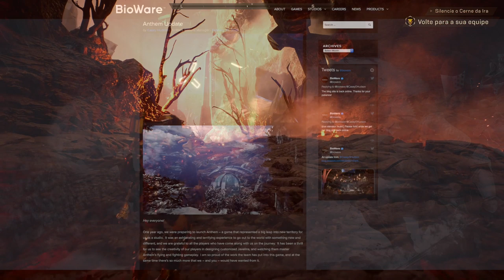ANTHEM SERÁ TOTALMENTE REFEITO | CONSEGUIMOS CONFIAR?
Fala Fiotes!
Sim, a BioWare confirmou estar REFAZENDO praticamente TODO O GAME ANTHEM para uma experiência com excelência.
Você bota fé? Venha debater conosco no vídeo de hoje!

PARCEIROS
Loca Jogos

Kallil Augusto